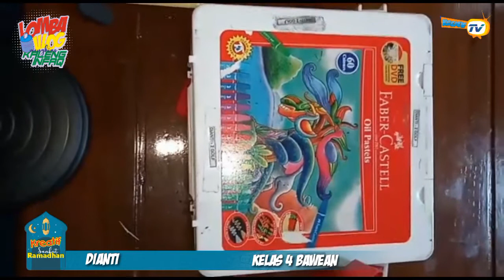409 Lomba Kaleng infaq Dianti 4 Bawean